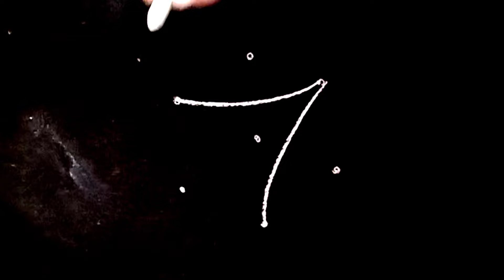రోజు వారి ముగ్గు